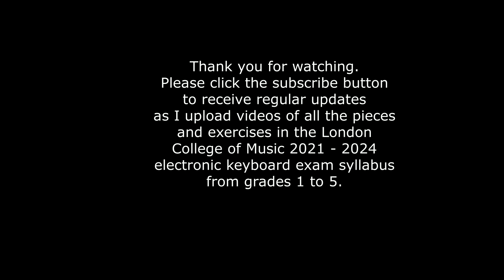Old Glasgow Town - London College of Music Electronic Keyboard Exams Grade 1, 2021-2024 New Syllabus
A recording of "Old Glasgow Town", a C list piece taken from the new Grade 1 syllabus for the London College of Music Electronic Keyboard Exams.
The piece is played on a Yamaha PSRE453 keyboard.